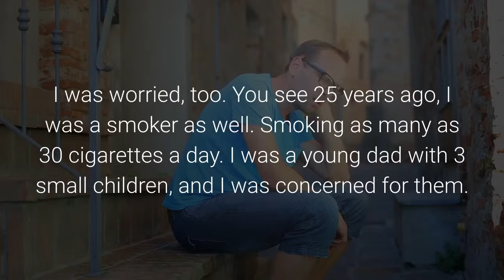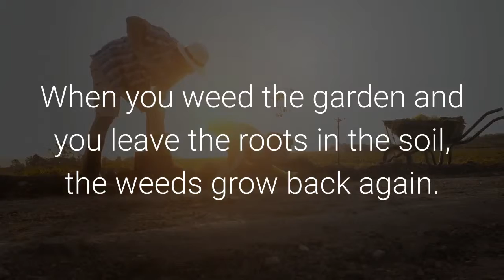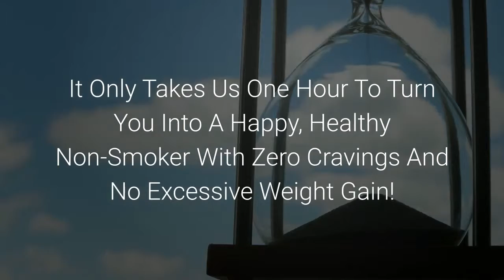Stop Smoking Hypnosis In Beverley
Stop Smoking Hypnosis In Beverley - If you're searching for Stop Smoking Hypnosis In Beverley then watch this video to learn everything you need to know about Stop Smoking Hypnosis In Beverley